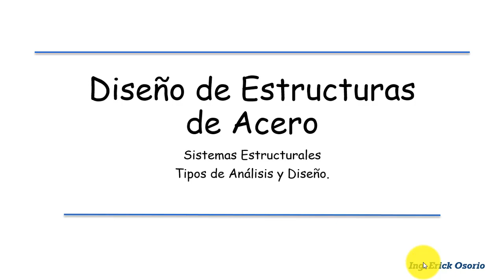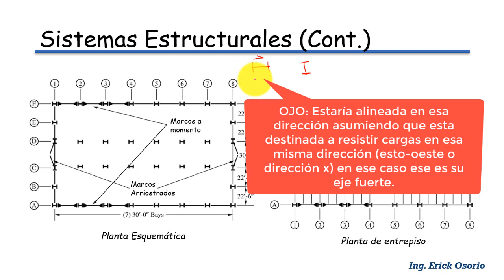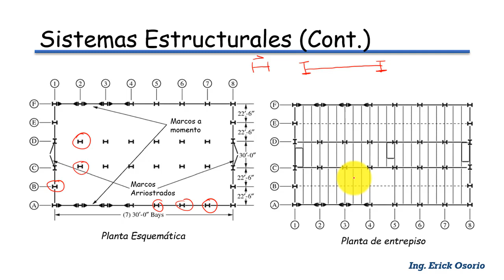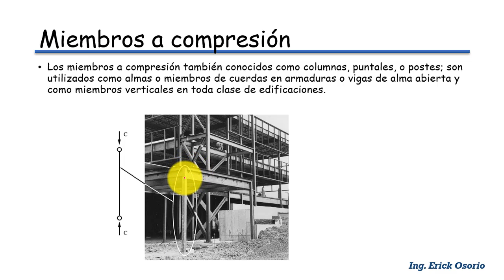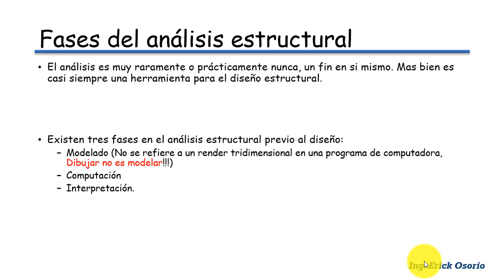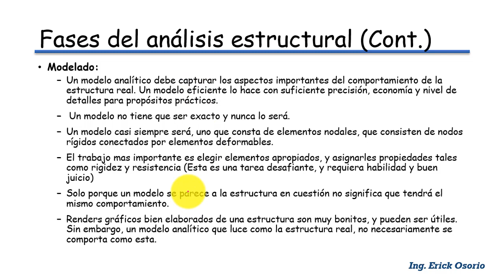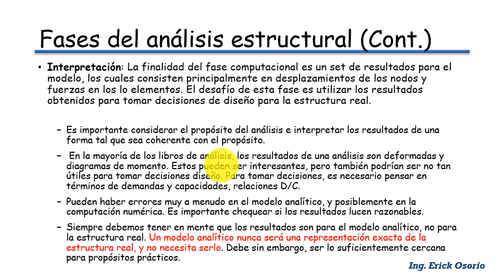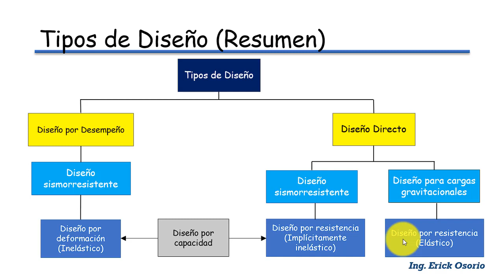04. Diseño de Estructuras de Acero - Sistemas Estructurales, Tipos de Análisis y Diseño (Parte 1)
En esta clase se abordan los tipos de sistemas estructurales mas utilizados en el diseño de estructuras de acero, así como los componentes que conforman dichos sistemas. Luego, se abordan en detalle las fases del análisis estructural y la interpretación de restulados desde un punto de vista de demandas y capacidades.